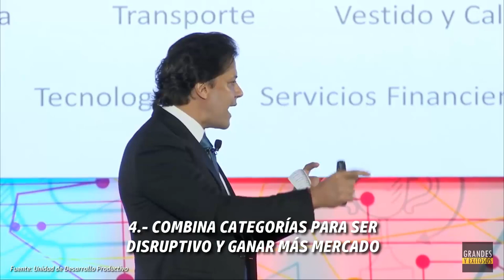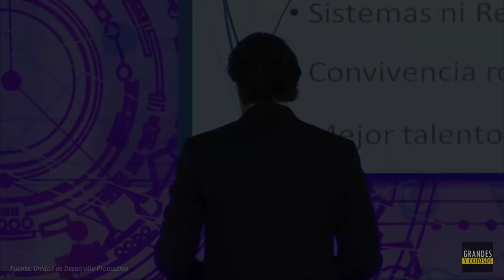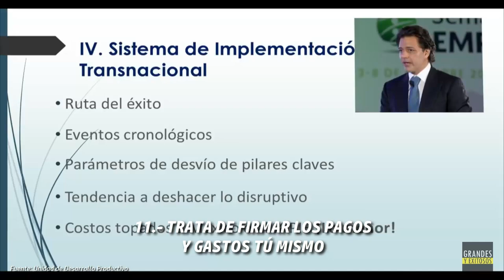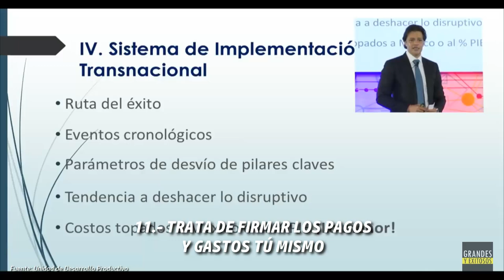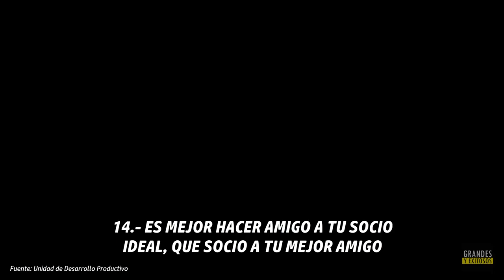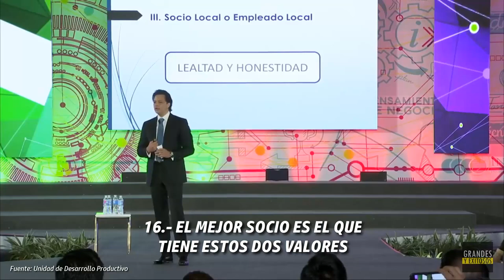17 Tips Rodrigo Herrera de Shark Tank México Para Un Negocio Exitoso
Rodrigo Herrera, el tiburón de Shark Tank México es sin duda toda una autoridad para poder brindarnos consejos respecto a cómo formar una empresa de éxito, pues como ya lo vimos en su historia, él fundó a la reconocida marca del sector farmacéutico Genomma Lab.

Por esa razón, en este video te traigo los 17 tips de Rodrigo, estos son puntos específicos de cómo ir formando una empresa exitosa. Estos tips son un pequeño resumen de una magnífica exposición que tuvo hace unos pocos años frente a empresarios y emprendedores.